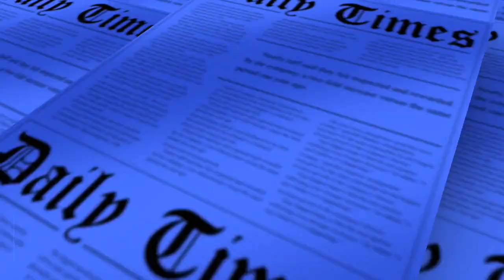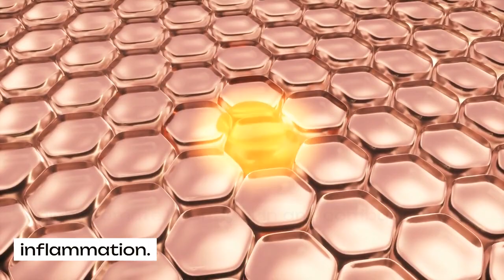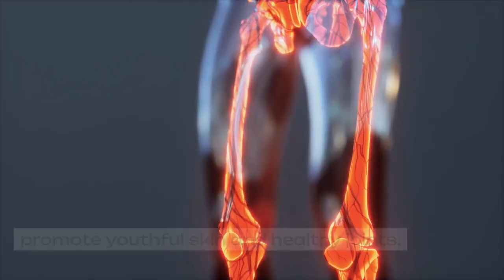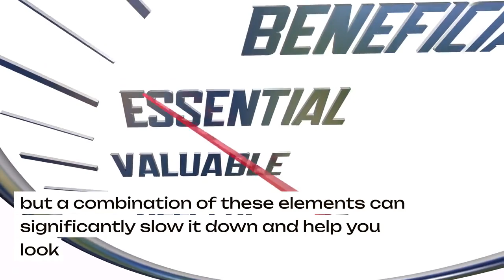"Start Aging Backwards: Your Ultimate Guide to Age-Defying Nutrition"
Aging gracefully is within your reach by incorporating these age-defying foods and supplements into your daily routine. Remember that no single food or supplement can halt the aging process entirely, but a combination of these elements can significantly slow it down and help you look and feel your best. Consult with a healthcare professional before making significant changes to your diet or adding supplements to your regimen, as individual needs may vary. Embrace the power of nature and science, and unlock the fountain of youth for a vibrant and youthful you!